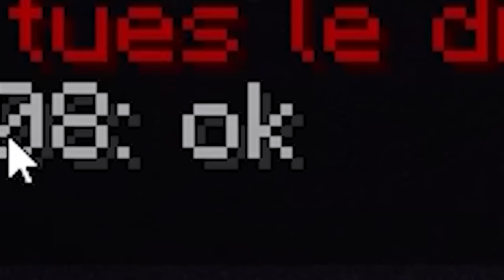J'ai enfermé 100 joueurs dans 1 Chunk pour voir s'ils survivent...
J'ai fait venir 100 joueurs et je les ai fait survivre à l'intérieur d'un seul et unique chunk... Est-ce qu'ils vont s'en sortir ?